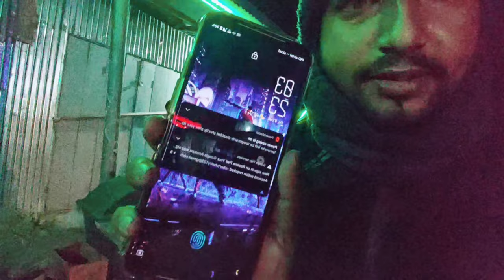Trip to Nagaland///Hornbill Festival//Kohima(Part-1)